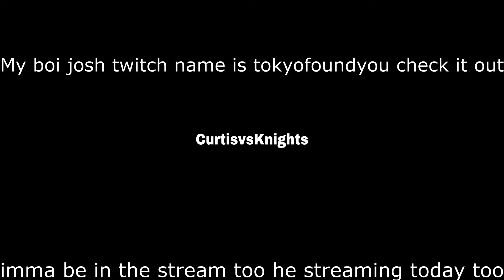SNOW DAY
I FELL I HURT